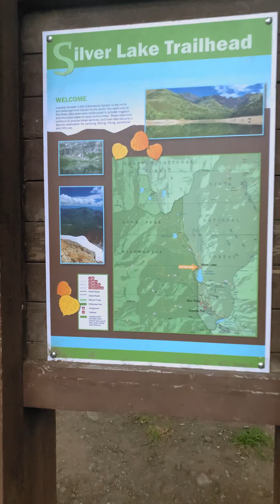I Found EXCALIBUR + Silver Lake | Vertical Video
Hey there!!

I woke up at 4:30am to get to American Fork Canyon where the trailhead to Silver Lake + Silver Glance Lake was. An hour later I arrived + started my journey. I'm not gonna lie, it was a tough hike! I also found the Excalibur sword on a peak near Silver Glance Lake. Definitely a must do hike- but get there early!!!

PS. I KNOW I have boogies in my nose, bats in the cave, little crusties. It's a bodily function + we shouldn't be embarrassed about them (I still am.. but I'm just saying haha).